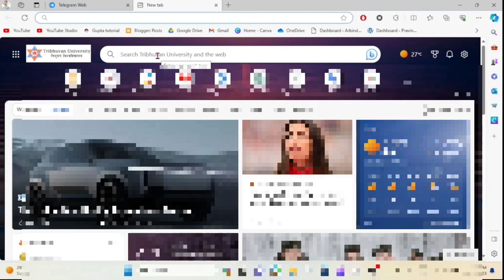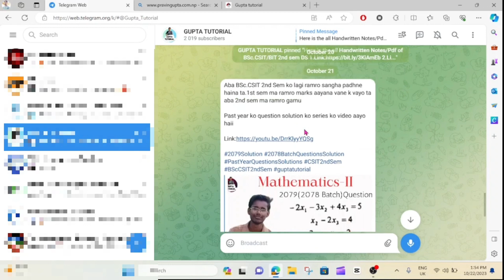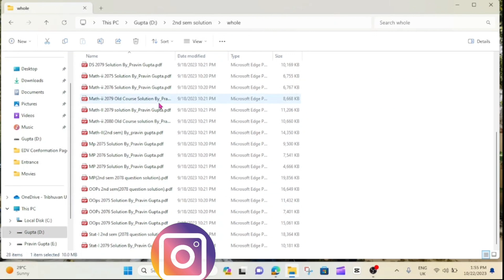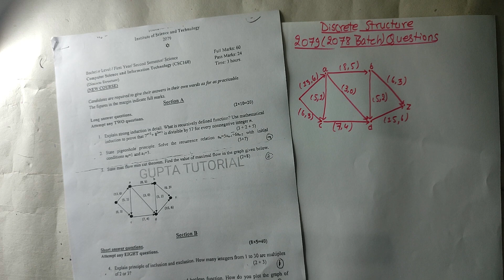Maximal Flow | 2079(2078 Batch) Question Solution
Aaja ko video ma Q.N;3 ko Maximal Flow ko barema kura gareko xam and  next video haru  ma remaining question haru solve garne xu and if you are new in this channel make sure to subscribe to my channel and turn on notification for future update